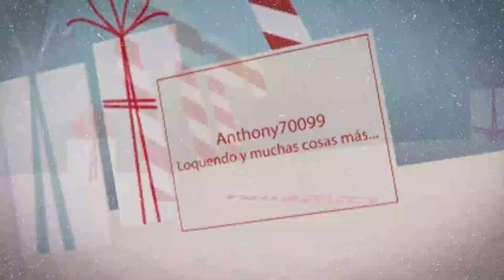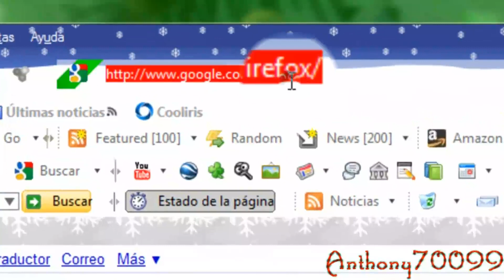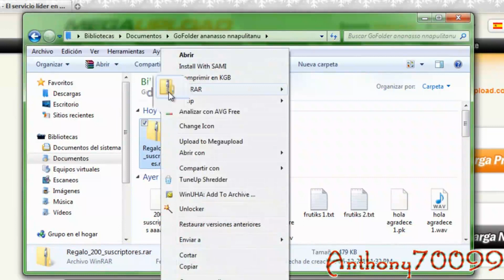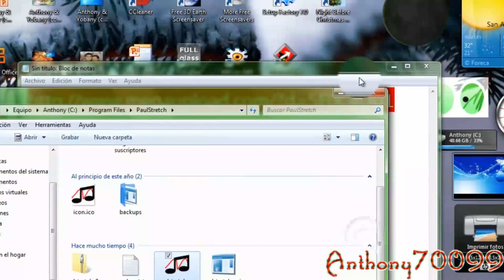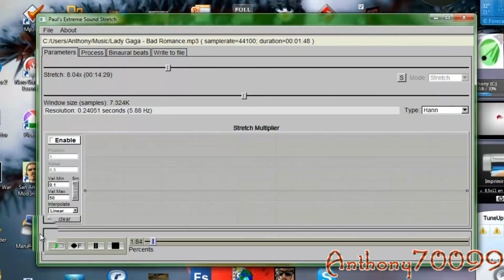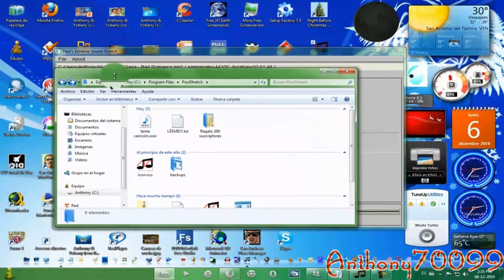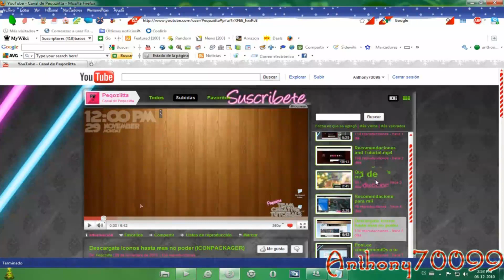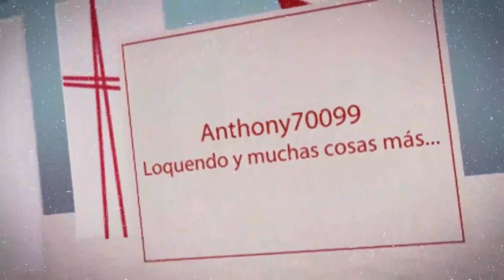Loquendo - Especial 200 suscriptores + Regalo y una recomendación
Saltar intro y palabras de Jorge: 1:47

Hola a todos! Bueno muchisimas gracias a todos mis suscriptores ya llegamos a los 200 estamos en el nivel 2 =D Bueno muchos saludos a todos y no duden en suscribirse a mi canal por cierto!? les dejare 1 regalo de agradecimiento OK y una recomendación a un canal de YouTube.